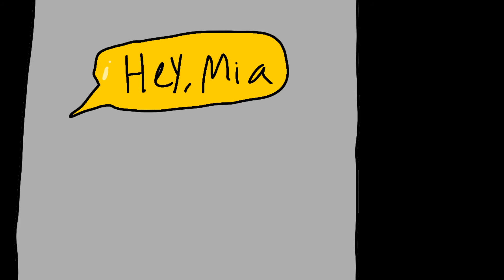Fried Egg of Worst Teeth